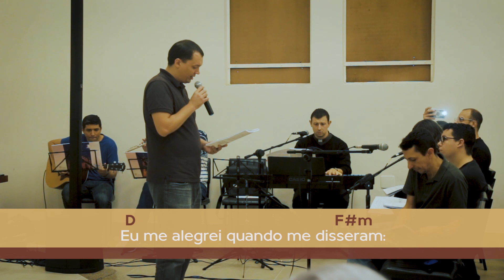Nós Te Louvamos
Ensaio de Cantos da Arquidiocese de Porto Alegre
- Solenidades e festas II, realizado em 11 de maio de 2019

Nós Te Louvamos - Roberto Lima de Souza

Comissão de Liturgia | Setor Música Litúrgica
Arquidiocese de Porto Alegre
Série - Canto Litúrgico – gravação com fins didáticos